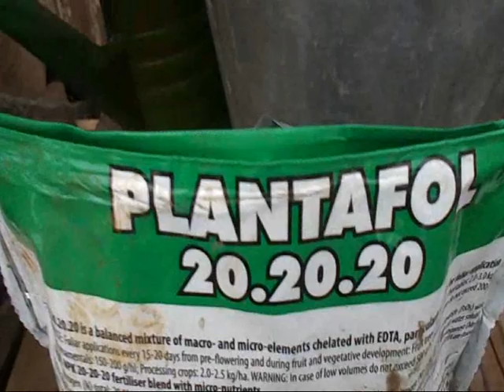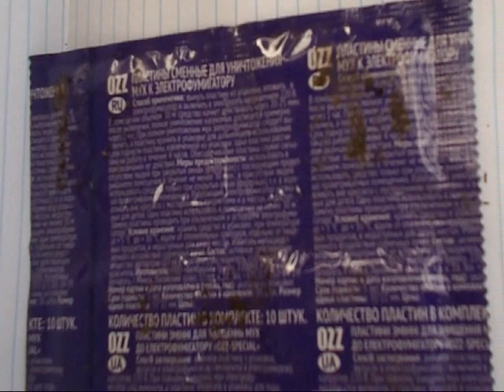Белокрылка - эффективное уничтожение без опрыскивания!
В этом видео я расскажу о методах борьбы с белокрылкой и ее полное уничтожение на своих растениях без опрыскивания.